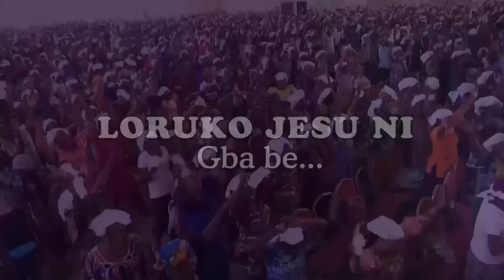IRI OWURO {MORNING DEW} Monday 23rd January 2023 with Babasebioba